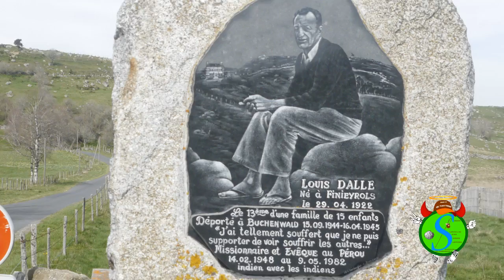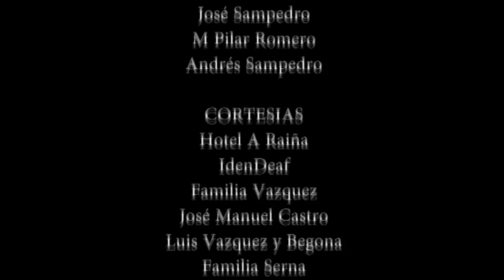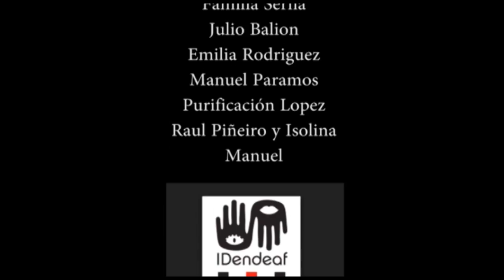6 ETAPA. O CAMIÑO DO SILENCIO 2016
Mi nuevo proyecto es El Camino de Silencio 2017

Me pongo en contacto con vosotros para solicitar vuestra colaboración sobre difunsión y apoyos
Agradecemos difusión y apoyo